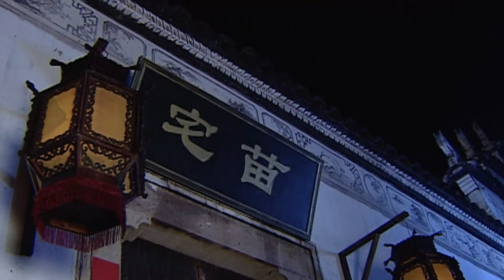【我只嫁给你】17：童养媳和初恋终于修成正果，两人重新开始生活，岂不知渣男正计划报复！华剧不停 陈冠霖 郭珍霓 ❤️|Chinese drama